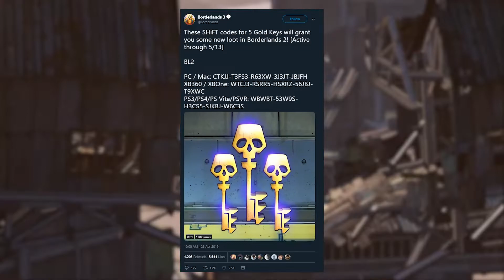Borderlands 3 LEAK! Skill Tree! Twitch Rewards! News Update!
Welcome to a piece of quick news for Borderlands 3! I'll be discussing a recent leak, skill trees, Twitch rewards and more! Make sure to check back for more Borderlands 3 content!